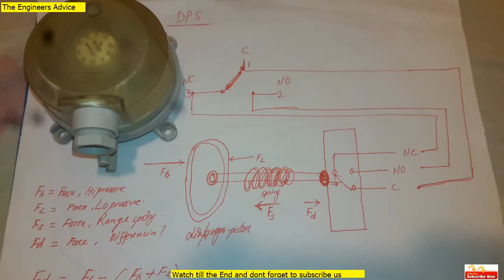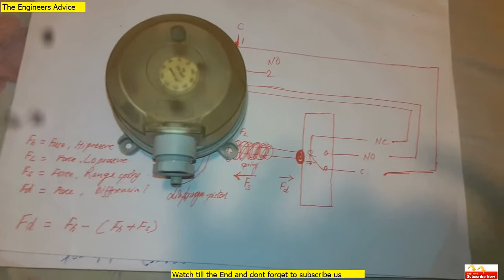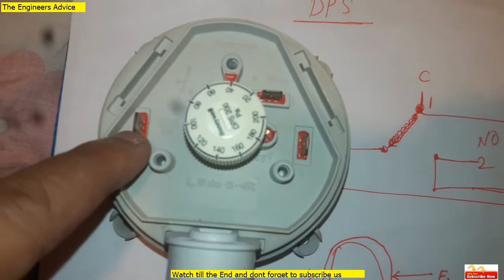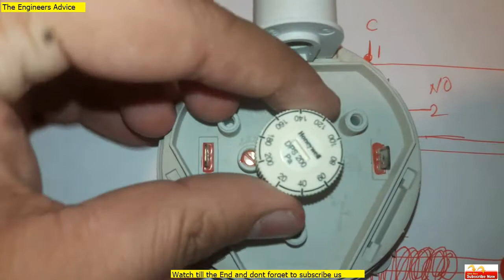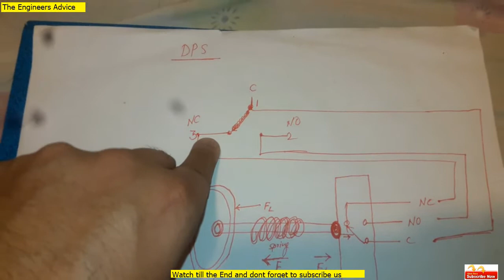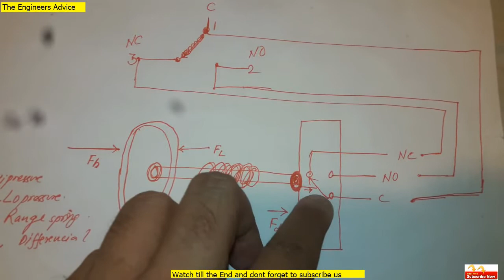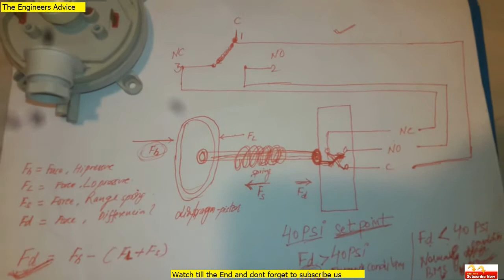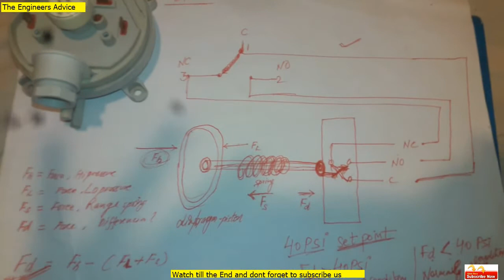Pressure Switch Operating Principles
A Differential Pressure Switch, just like a regular pressure switch, is a simple electro-mechanical device that operates on the basic principles of levers and opposite forces. Mainly, they are used for sensing a difference between two points in a process.
Rosemount™ 928 Wireless Gas Monitor

Regards,